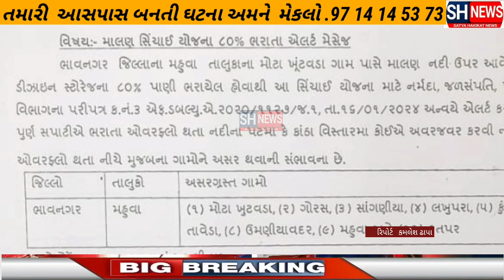મહુવા નજીકનો માલણ ડેમ કેટલો ? ભરાયો 11ગામોને એલર્ટ જાહેર કરાયા નદીઓ ગાડીતુર બની જુઓ વિડીઓ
ખુટવડા નજીક માલણ ડેમ કેટલો ભરાયો? નદીઓ ગાડીતુર બની